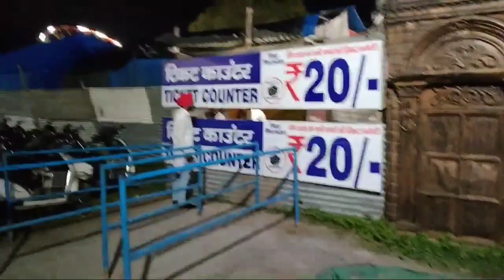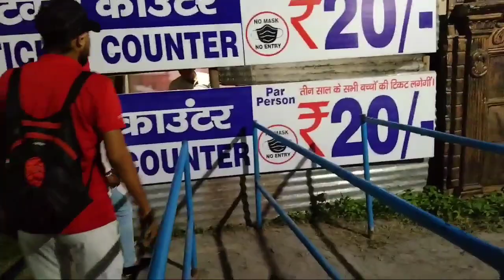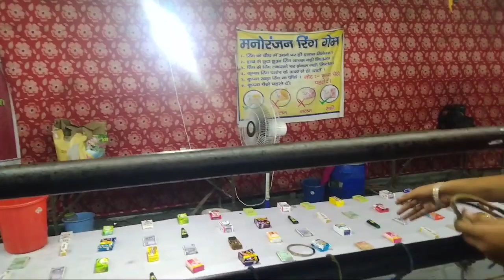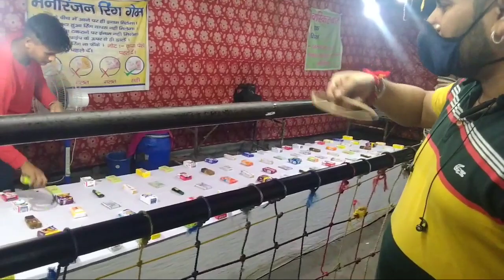Masti at funfair .😍😍😍😍😍 khoob enjoy kia funfair vlog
fun fair lga hua h Jagadhri mai to hum waha ghumne gye humne fun games khele .jhulle kisi trh k bhi nhi liye kuki k darta hu khullo se
Instagram I'd  Manik.malhotra.374